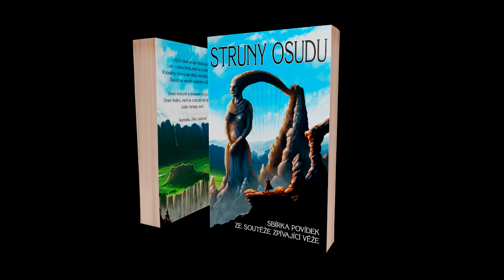book trailer action music